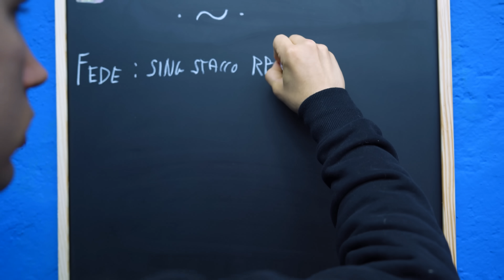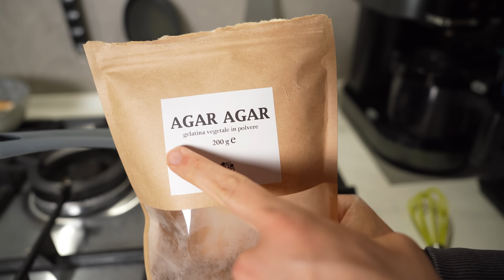FIT INFLUENCER CONTROLLANO LA MIA GIORNATA ( Dieta + Allenamento) *Pessima Idea*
Salve ragazzi, oggi esce il 3° episodio di questa serie, dove vado a chiedere a fit influencer di decidere la mia dieta per 24h... A sto giro ho chiesto di decidere anche il mio allenamento ed è stato un errore😂
Fatela andare bene così posso fare un sacco di episodi 💪

🥞IL MIO RICETTARIO FIT:
🎖️PT Certificato CONI & SNAQ🎖️
Grazie a chi mi supporterà tramite il mio codice, taggatemi su Instagram mi raccomando👀

-Triangolo Lat Machine
-Frullatore Che Uso